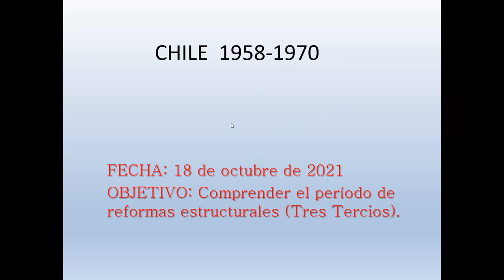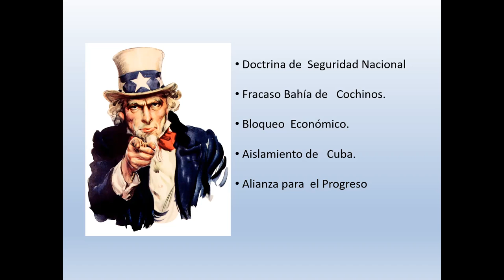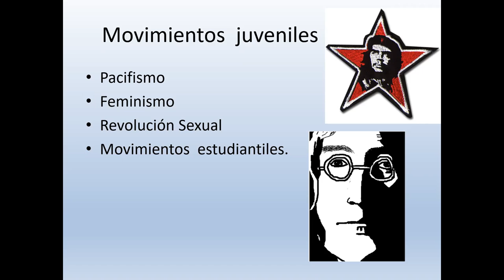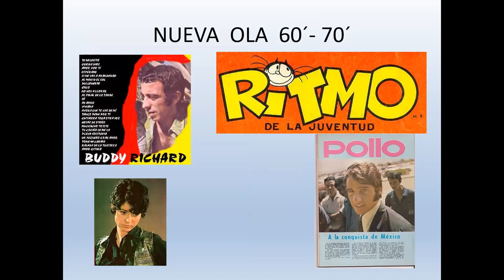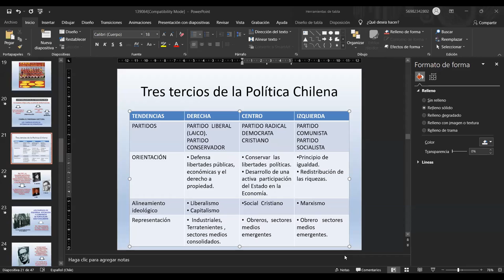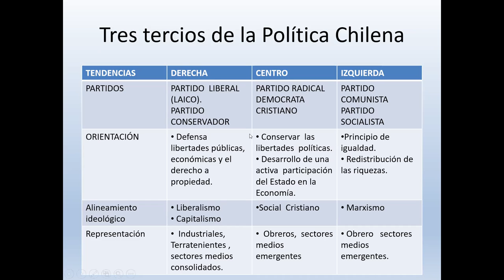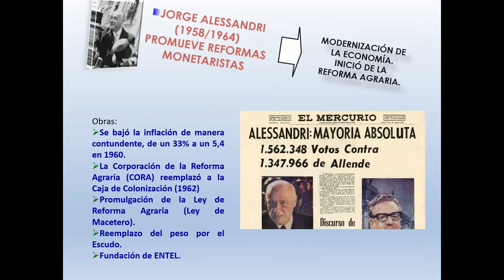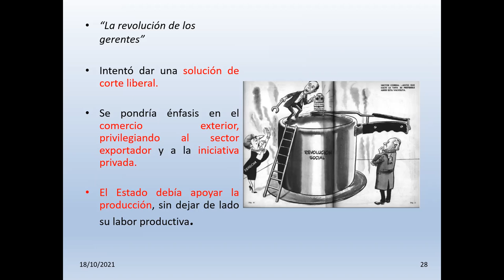Zoom Historia Segundo Medio A Lunes 18 Octubre